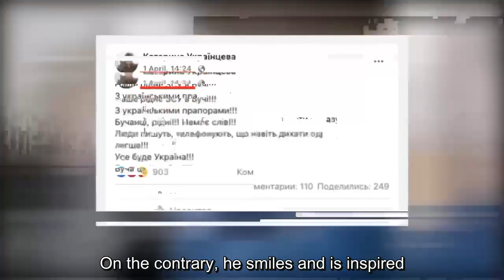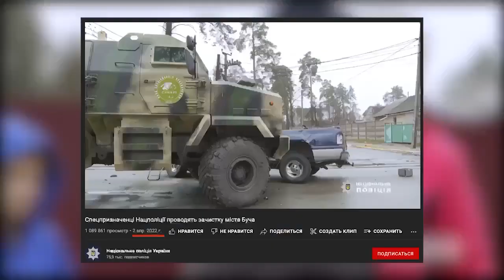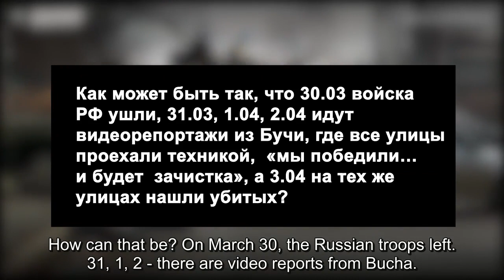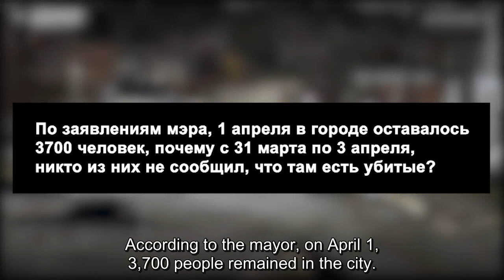The truth about Bucha, with evidence.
source: Ukraine policy matter.

This video is translated by group of European guy . Again this is Russian evidence about the Bucha incident.